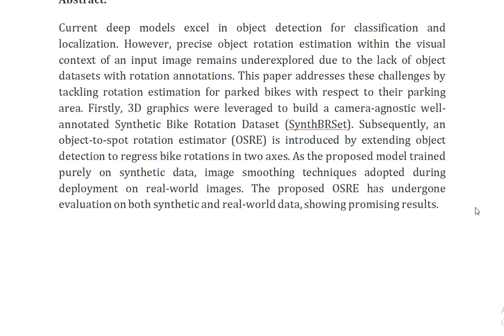OSRE Object to Spot Rotation Estimation for Bike Parking Assessment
IEEE PROJECTS 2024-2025 TITLE LIST

Support Including Packages
Complete Source Code
Complete Documentation
Complete Presentation Slides
Flow Diagram
Database File
Screenshots
Execution Procedure
Readme File
Video Tutorials
Supporting Software
Support Specialization
24/7 Support
Ticketing System
Voice Conference
Video On Demand
Remote Connectivity
Document Customization